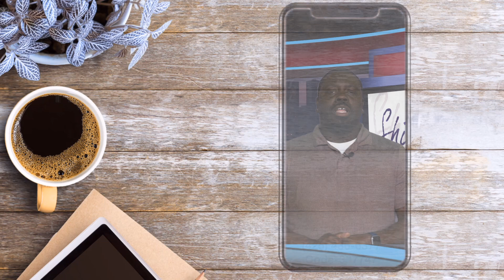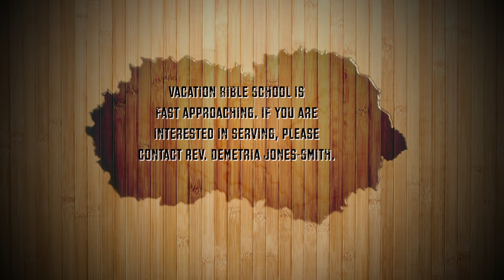June 9th Announcements